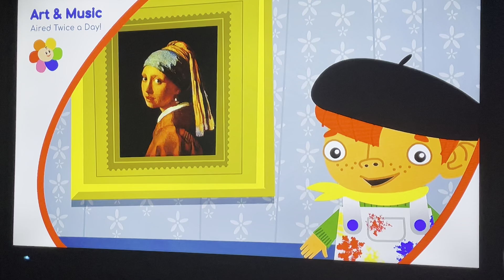BabyFirst Art and Music Promo